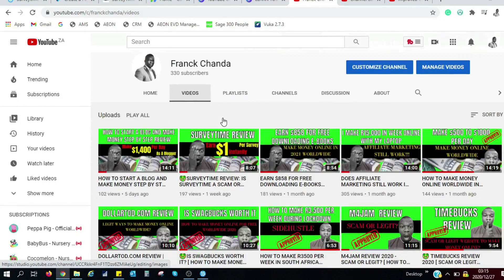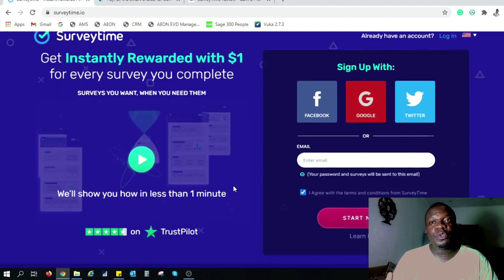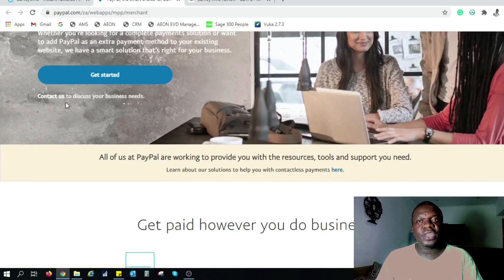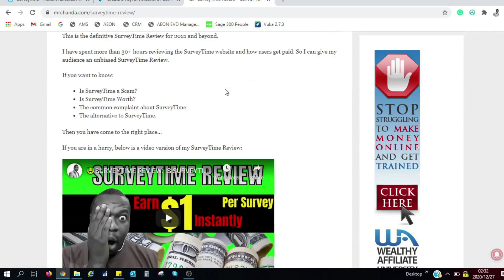Earn Paypal Money 2021- How To Earn Your First Dollar Online [Make money online]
In this video I will show you how you can earn PayPal money, this is the simplest way to earn free PayPal money.

If you are searching for a free way to make money online you can use this simple process to earn PayPal money.

Anyone can use this process I am showing in this video and it is the easiest way to earn Paypal money and you can do it all over the world.

The website that will pay you PayPal Money is called SurveyTime. You will get $1 for every survey you successfully complete on SurveyTime and you will get your money to PayPal.

You can register with Surveytime through this link below and make your first dollar online.

You can also read my full detail SurveyTime Review below to make an informed decision

You can also check out my top 5 survey website on the link below to earn a bit more

10 BOOKS THAT CHANGE MY MINDSET AND ESCAPE THE RATE RACE OF THE 9 TO 5 JOB (YOU MUST READ) IF YOU DO NOT WANT TO WORK FOR SOMEONE.

1. Holy Bible
2. Rich Dad Poor Dad
3. How To Win Friends and Influence People
4. Atomic Habits
5. The Millionaire Next Door
6. Feel the Fear . . and Do It Anyway
7. The 4-Hour Workweek: Escape 9-5
8. Deep Work: Rules for Focused Success in a Distracted World
9. The Ultimate Sales Machine
10. Influence: The Psychology of Persuasion